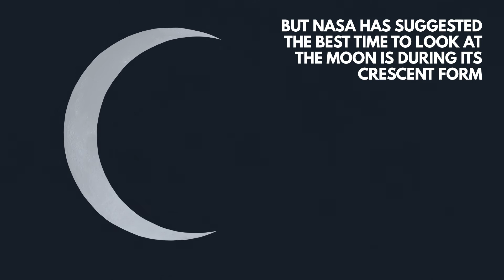What is a Supermoon?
Many gravitational forces influence the moon's orbit. This can lead to an incredible natural phenomena known as a supermoon.